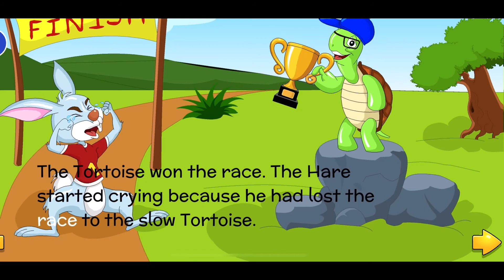Hare and the tortoise story in English | moral story for children | bed time story| wonderful world